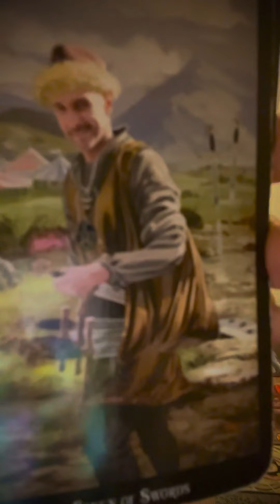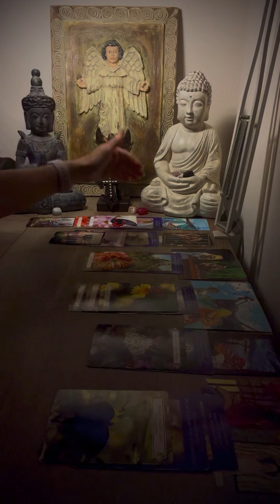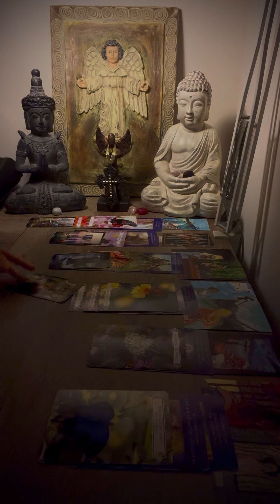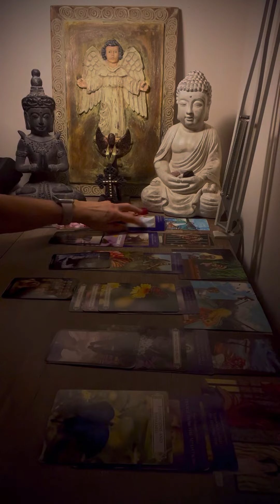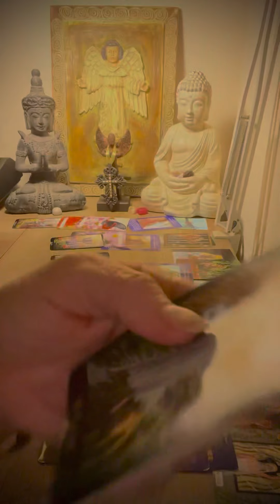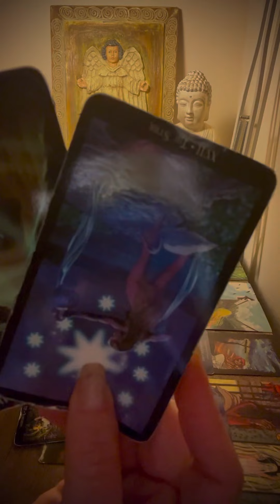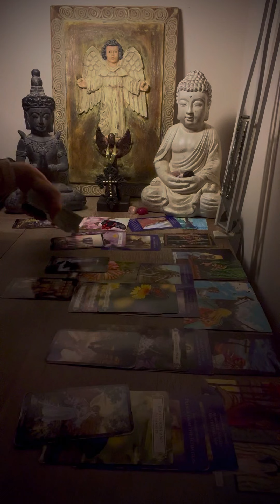Virgo ♍️ This person ain’t Sh!T!! 🫢🙄August